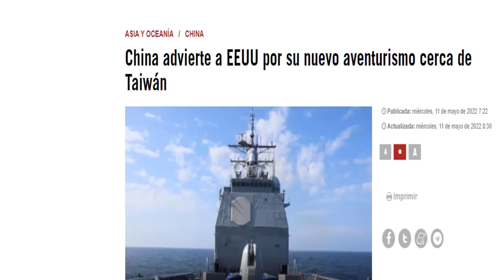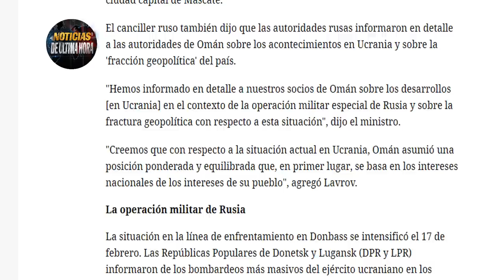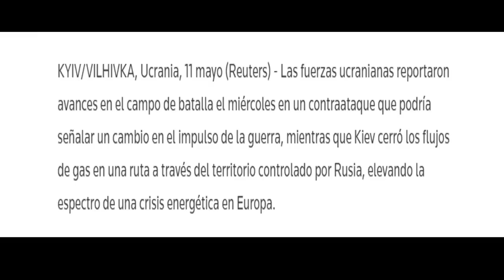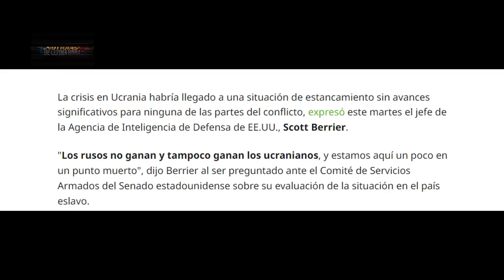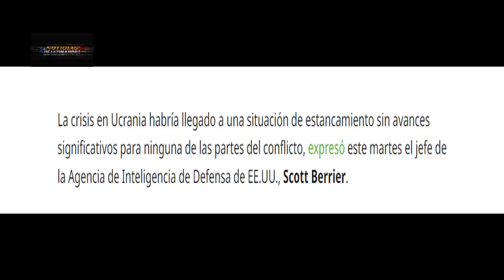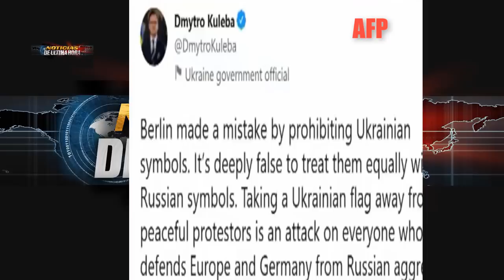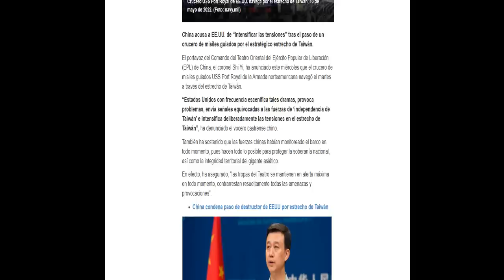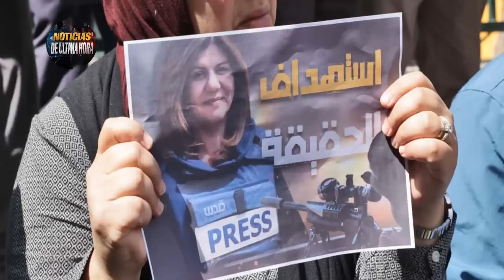🚨EE UU prueba arma letal para buques enemigos lavrov adiverte a Biden Noticias Ucrania 12 mayo 2022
ÚLTIMA HORA Noticias internacionales hoy 12 de mayo 2022 news today noticias ucrania guerra 2022.

Rusia envía fuerte mensaje a Biden desde Argelia a través del ministro de exteriores sergei lavrob.

ígor konashénkov ha informado este miércoles que a lo largo de la noche anterior la aviación rusa destruyó 93 objetivos de la infraestructura militar ucraniana.

EE.UU. advierte de una nueva arma letal para barcos y asegura que es para combatir aquellas líneas enemigas que amenazan las libertades del mundo.

Desde Rusia dicen que ucrania realizó corte de gas para Europa en una línea de conducción del suministro, se teme por una crisis energética en las próximas semanas.

EE.UU. prohíbe la entrada al país de 3 cadenas rusas y prohíbe la venta de productos esenciales para la industria militar de los rusos.

según inteligencia de EE.UU. el avance de los rusos es lento pero prevén que la guerra será larga y duradera.

fueron hackeados sistemas de televisión en Rusia con mensajes en contra de la operación militar rusa en ucrania .

molestia en ucrania por que Alemania prohibió a manifestantes sacar banderas tanto ucranianas como rusas en el día de la victoria de rusia sobre los nazis.

UE dice que ucrania tiene que llegar a la mesa de negociaciones sobre una posición de fuerzas y argumenta que seguirán enviando armas a kiev para su lucha contra el ejército de Putin.

china enfurece con EE.UU. por su nueva provocación cerca de la isla de Taiwán .

una periodista de la televisora catarí al jazeera ha perdido la vida este miércoles atacada  por fuerzas israelíes en la ocupada cisjordania ocupada.
Noticias Europa hoy 12 mayo